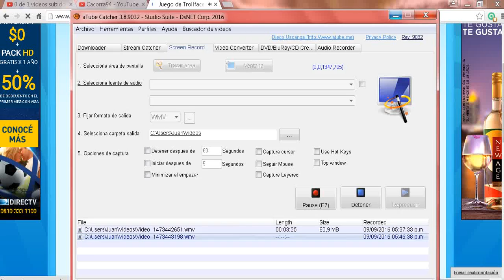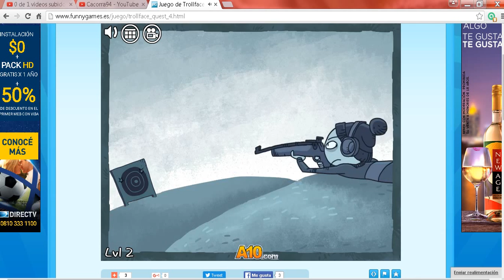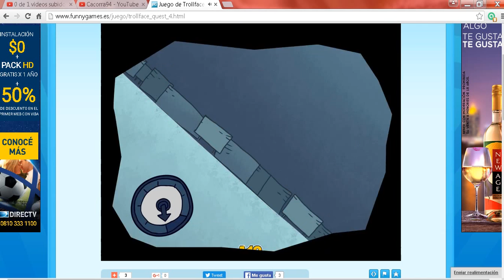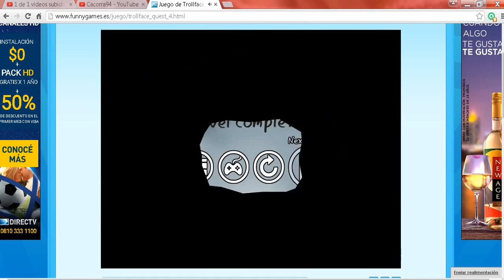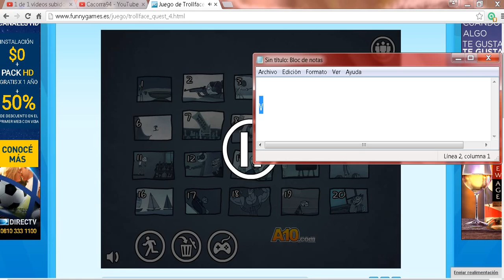Troll face quest 4 I Cacorra94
¡¡¡Casi acabamos la serie!!!